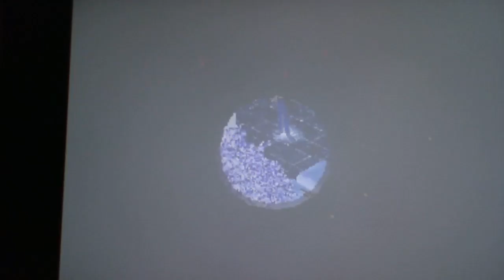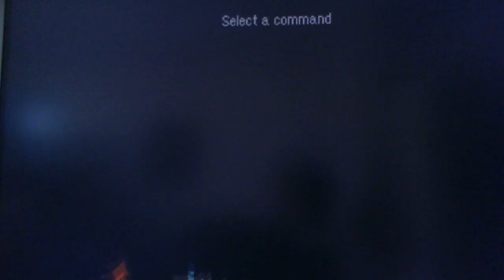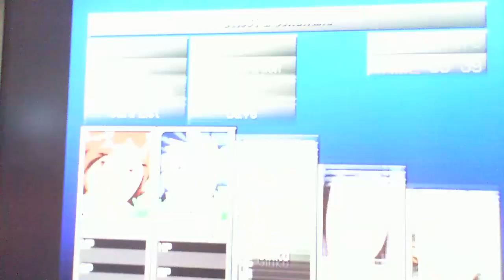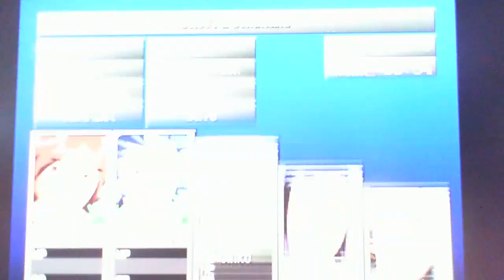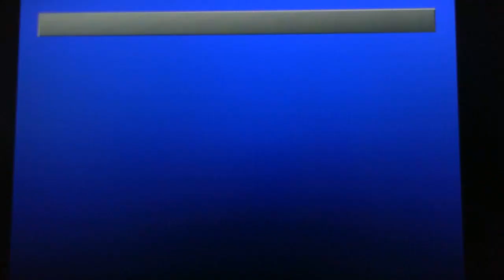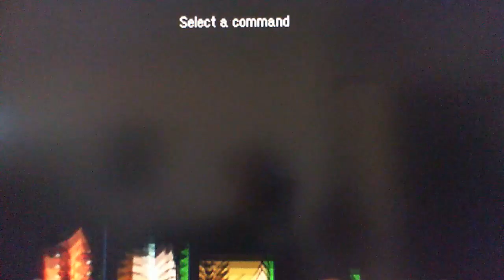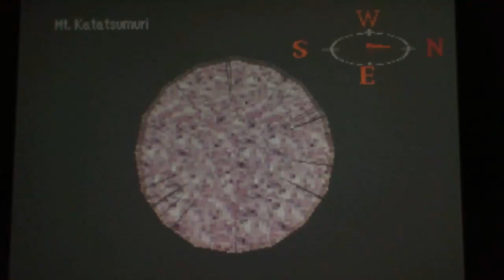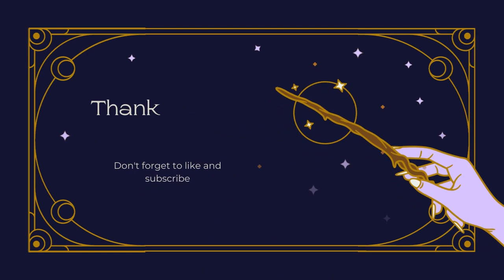Lets Play Persona 2: Innocent Sin 34: The Frontal assault of Mt. Katatsumari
We assault Mt. Katatsumari and take on the Last Battalion.